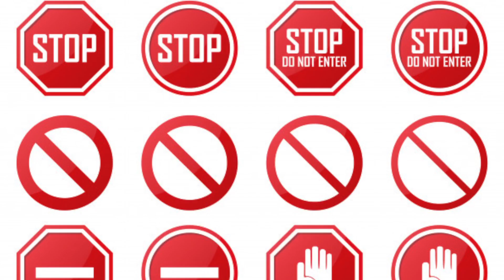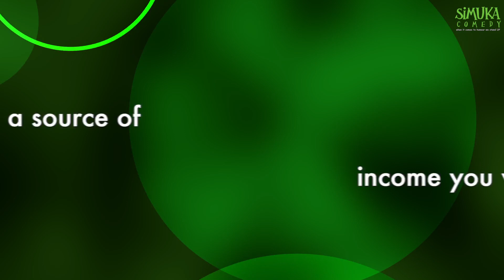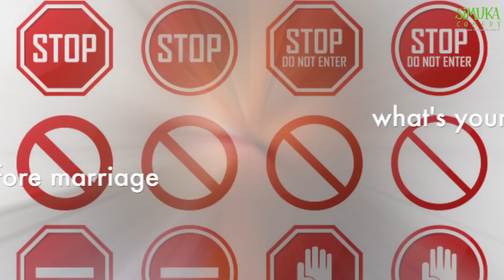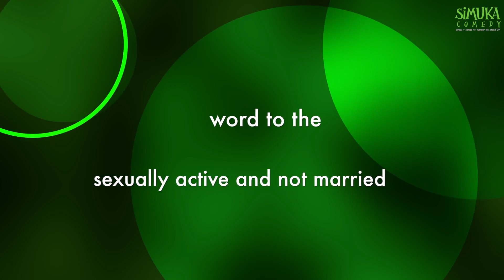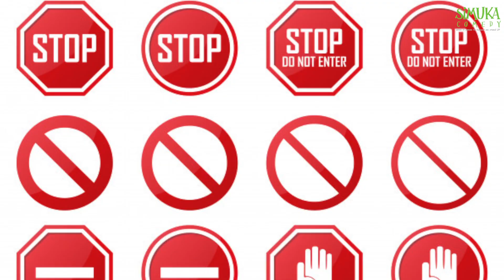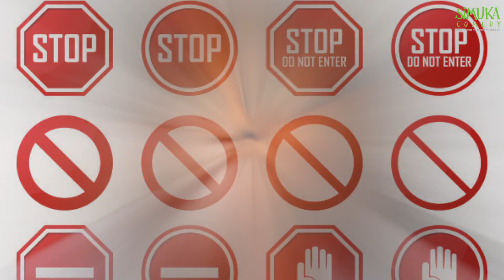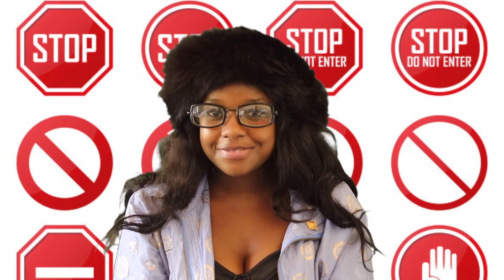Confessions of a virgin Episode 3 - Tete Rose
How hard is it to keep your virginity?
Watch Confessions of a virgin Episode 3 as Tete Rose (@Melinda Shumba) narrates how she has managed to keep her virginity for this long.